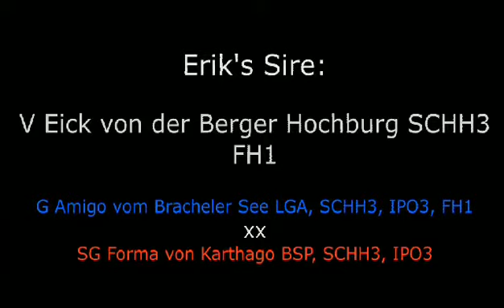ERIC VICONA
This combination of Erik and Felia should produce pups with excellent temperaments, nerve and workability.

They will make excellent dogs for working environments including police k9, sports and great loyal companion dogs as well.

Erik is one of the last living sons of Eick von der berger Hochburg.